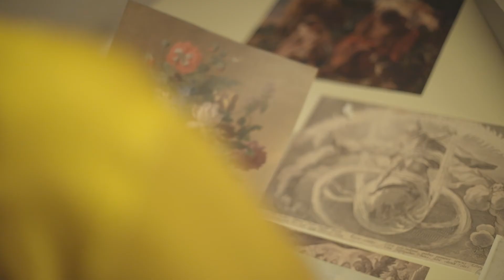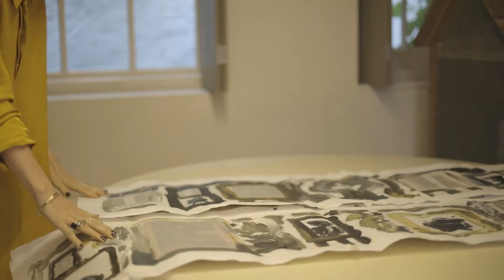NGV Triennial | Faye Toogood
Qualities of light and the cycle of day to night inform British artist and designer Faye Toogood’s reimagining of the NGV’s seventeenth-century Flemish, Dutch and British galleries, under the title Downtime: Daylight, Candlelight, Moonlight. Toogood plunges us deep into a period sensibility – which witnessed the birth of capitalism and the Enlightenment – using her designs and artworks in dialogue with a selection of works from the NGV Collection. Toogood has designed three spaces, each alluding to the qualities of light present in the historical artworks. Daylight creates a dialogue between landscape and still-life paintings by artists of the seventeenth century, Toogood’s crystal furniture and her monumental Day tapestry, which features an assemblage of flora and agricultural produce tumbling against a backdrop of land and sky. Candlelight captures the lighting qualities seen in the portraiture by Rembrandt, de Vries and Hanneman. Toogood’s hand-painted wall scenography informs a surreal, salon-style interior, quickly sketched, as if in a dream state. Her Family bust sculptures conceived at the meeting point of abstraction and figuration, occupy centre stage. Moonlight brings Toogood’s Downtime installation to a luminous and reflective close. Dissolving into darkness, Night tapestry acts as a melancholic backdrop to her furniture and lighting designs, alongside seventeenth-century silverware, furniture and prints.